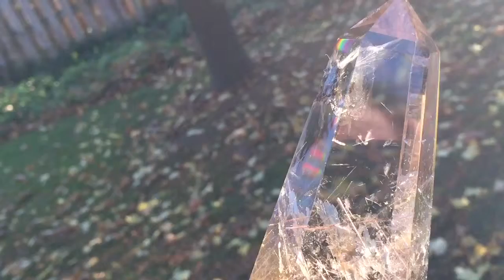Rutile and tourmaline included Crystal, 686 grams